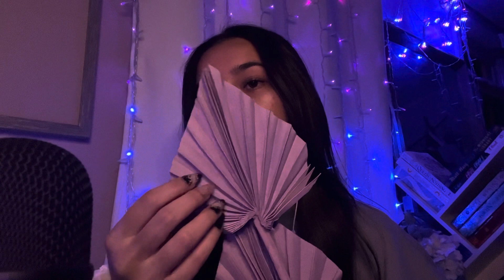Trying Slow ASMR For The First Time💜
Should I do a whole video trying different slow triggers?

Sorry for all the jump cuts - there was a lot of background noise I had to cut out!